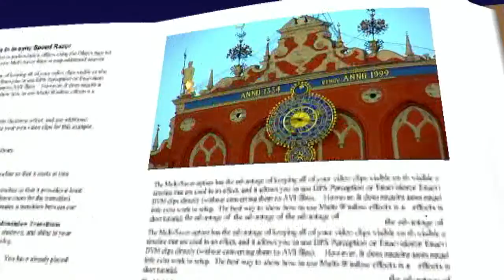Riga-Letonia-Ciudad Baltica-Producciones Vicari.(Juan Franco Lazzarini)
Es la capital de Letonia y la ciudad más grande del Báltico y alberga una curiosa mezcla de orgullo por la tradición letona y de influencias de los diversos países que la han ocupado. De nuevo independiente desde 1991, el centro urbano, con sus edificios modernistas, ha sido declarado Patrimonio Mundial por la UNESCO. Accesible al gran turismo gracias a la llegada de las aerolíneas de bajo coste, el casco antiguo de Riga se puede recorrer a pie y descubrir su infinidad de bares y restaurantes. A la parte nueva de la ciudad se puede llegar fácilmente gracias a su moderna y eficiente red de tranvías y autobuses.